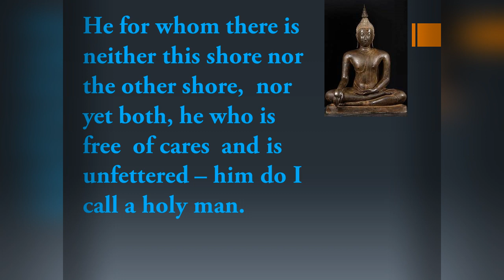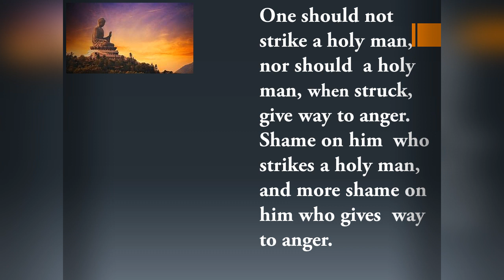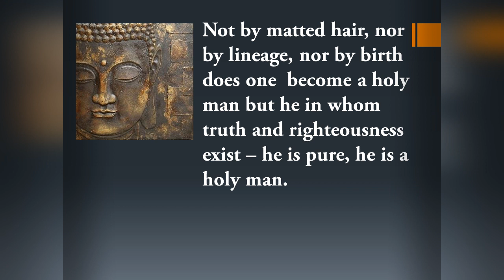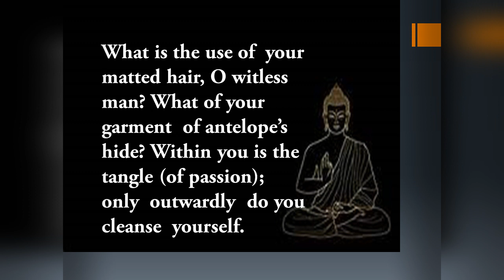Wondeful Buddha's Quotes